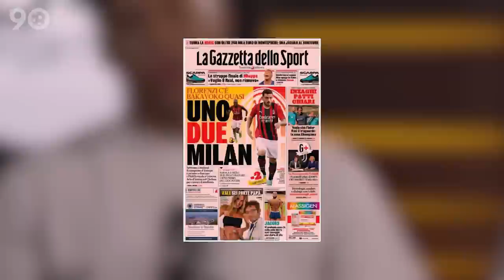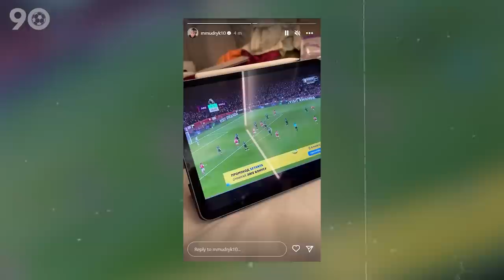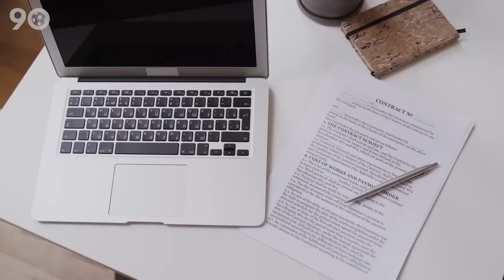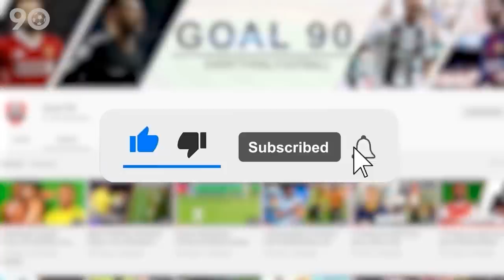10 Young Footballers And Their Dream Clubs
10 Young Footballers And Their Dream Clubs

Young footballers all over the world dream of playing for their favorite clubs. These aspiring players idolize their heroes and aspire to follow in their footsteps. Whether it's Barcelona, Manchester United, or Real Madrid, these young talents dream of showcasing their skills on the biggest stages.

But you'll be shocked to hear about the dream clubs of these emerging youth icons.